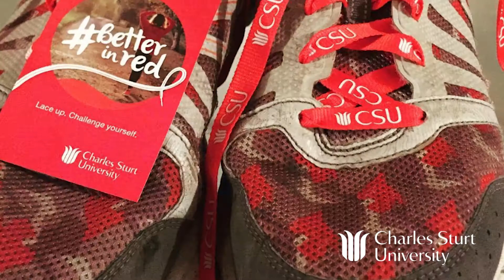BetterInRed 2017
The BetterInRed challenge has come to an end. Look back on all you have achieved!